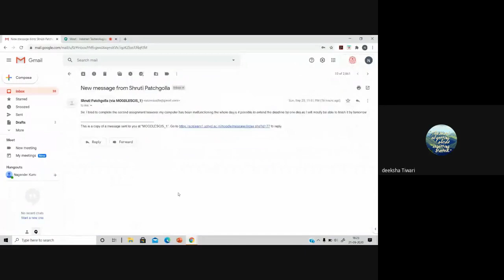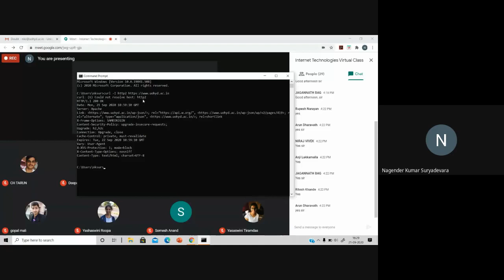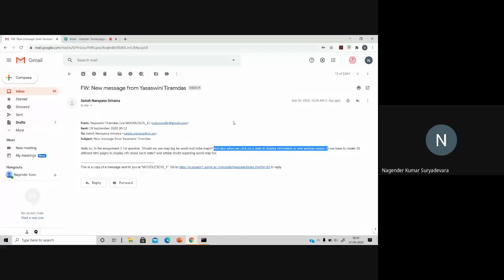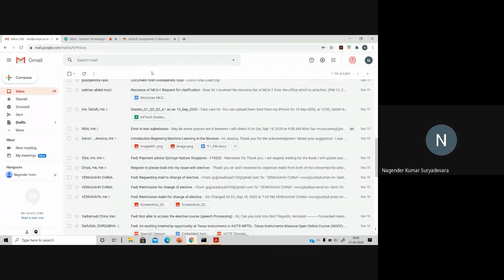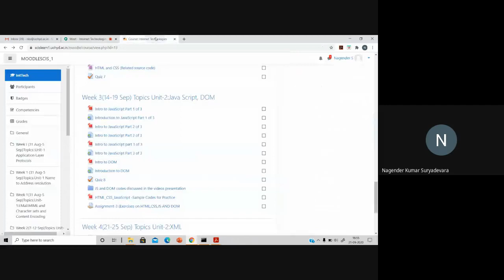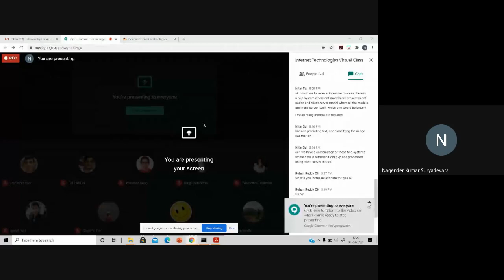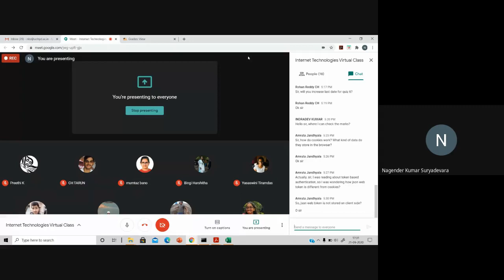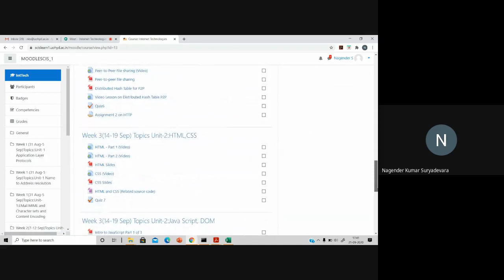Internet Technologies Virtual Class 2020 09 21 at 03 52 GMT 7